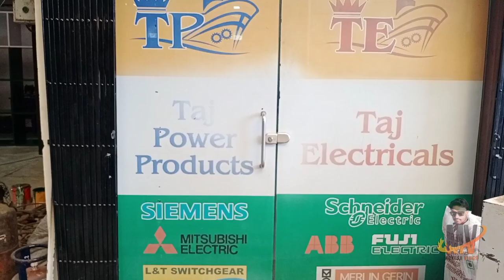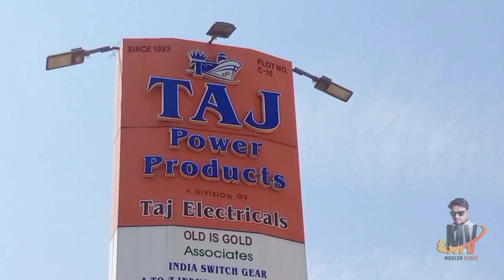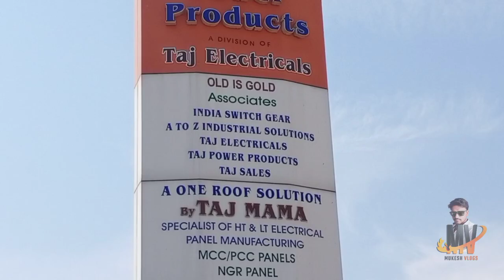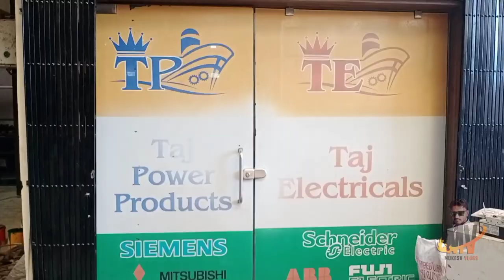Bhavnagar Vip Market Part -3 |Taj Electricals Bhavnagar | AC/DC ,Slipring Motors ,Cabels |Dg Sets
Mukesh Vlogs***
mo.9737217459

वीडियो अच्छा लगे तो वीडियो को लाइक करे अपने मित्रो मे शेर करे और चैनल को सब्सक्राइब करना ना भूले .और अपने भाई को सपोर्ट करे .🙏🏻🙏🏻बहोत बहोत धन्यवाद आप सबका इतना प्यार देने के लीये .जय हिन्द जय भारत

👉Plot:-Taj Electricals &Taj Power Products

  👉Item:-  All Electrical , Swichgear &Automation Products .Ac/Dc & Slipring Motors .Cabels .All Type Of All Type Of Alternators &Dg Sets.

 👉Address:-C-15 VIP Market ,Moti Talav Nirma Road ,Bhavnagar .Gujrat (India)

👉 Mice-BOYA M1mice

👉 Alang Ship Breaking Yard Travel Guide 2020  | Alang World  Ka Sabse Bada Ship Breaking Yard

                    👉👉👉Alang Market Best Video 100k+Viwes Videose👈👈👈

APKPO APNE KOY BHI BUSSINESS KO PROMAT KARNA HAI TO HI CALL KRE .
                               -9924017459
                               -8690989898